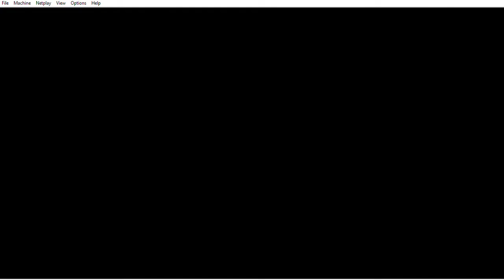Tecmo Super Bowl Game 2: Buccaneers (1-0) vs Bears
Every year around Thanksgiving I go back to Tecmo Super Bowl for the NES and try to win the Super Bowl with the Tampa Bay Buccaneers. Here I'm chronicling my 2019 effort.